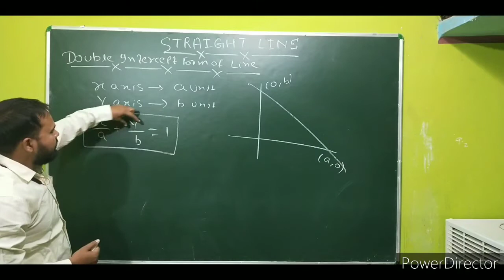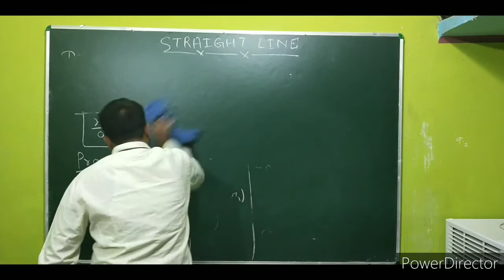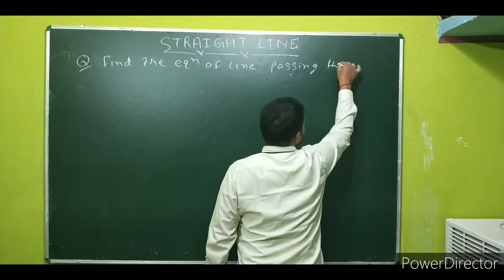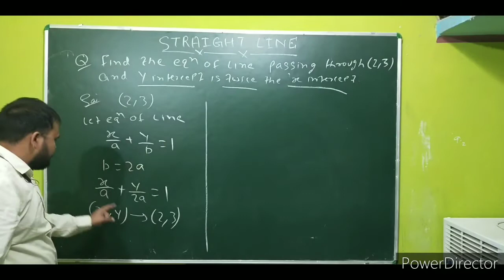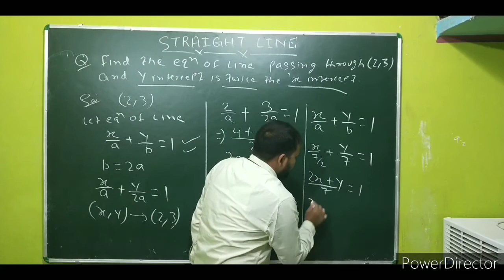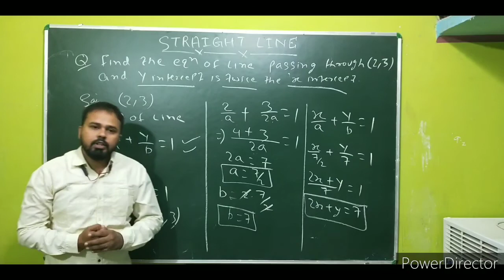straight line || Intercept form of line